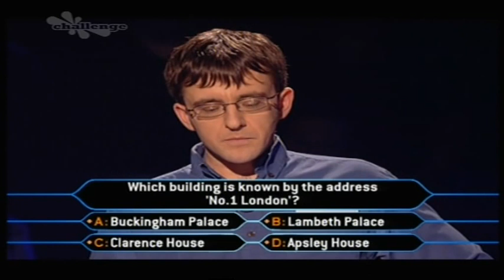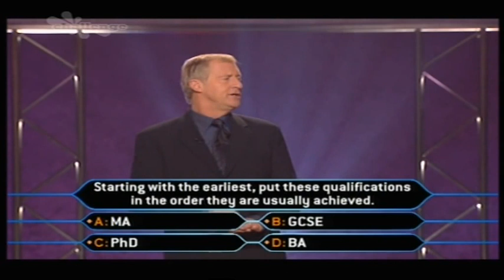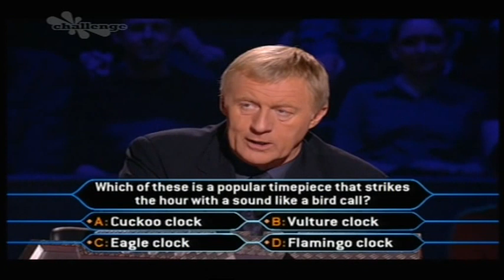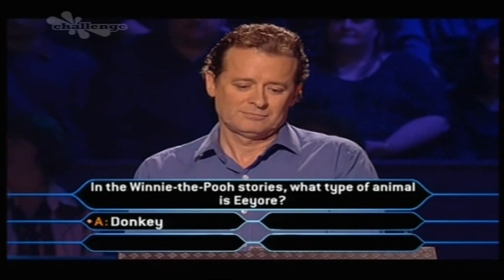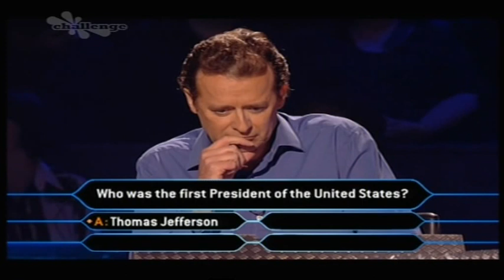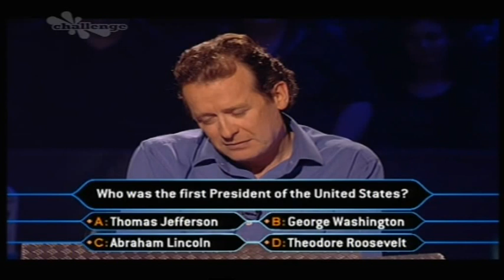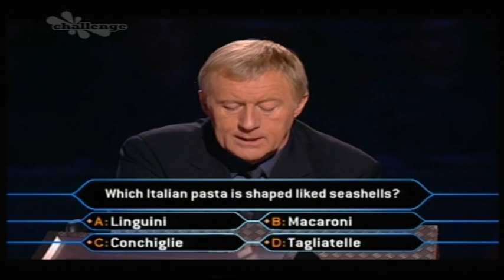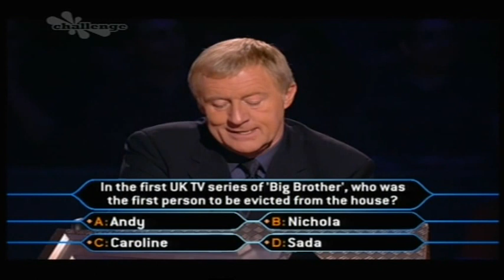Who Wants to Be a Millionaire UK - 30th October, 2nd November, 2000 (1/3) - Dan Hotchin